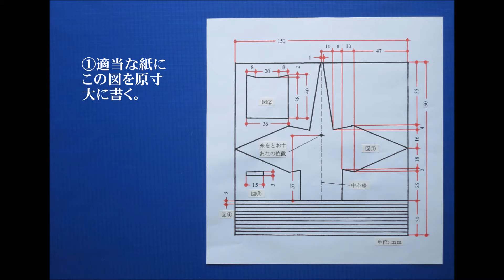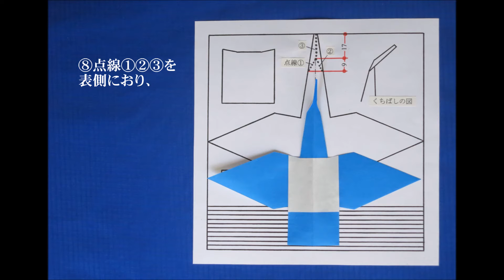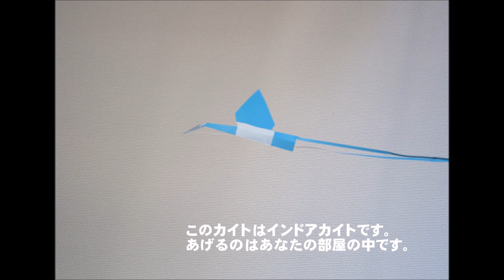オリガミペーパー インドアカイト 平和の鶴「ナガサキ」 日本語版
折り鶴は世界平和の象徴です。このオリガミペーパーカイト「平和の鶴」は折り鶴をイメージしてデザインしました。そして「ナガサキ」と名付けました。ナガサキを忘れないために。作りませんか。そして飛ばしませんか、あなたの部屋で。このオリガミペーパーカイト「平和の鶴」はインドアカイトです。このビデオにはオリガミペーパーカイト「平和の鶴」の作り方と飛ばし方が詳細に書かれています。